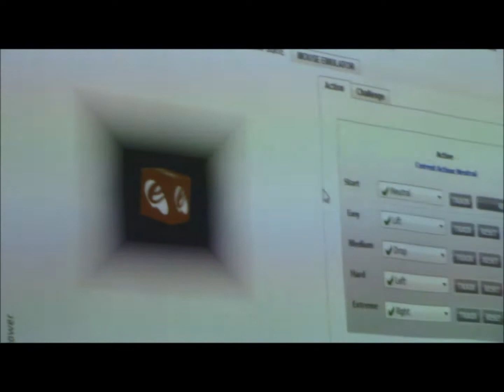Faglig cafe SDU, audiologi- og logopædiuddannelsen, 30. september 2015,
Faglig cafe SDU, audiologi- og logopædiuddannelsen, 30. september 2015, af Jutta Andersen og Birger Bergmann Jeppesen